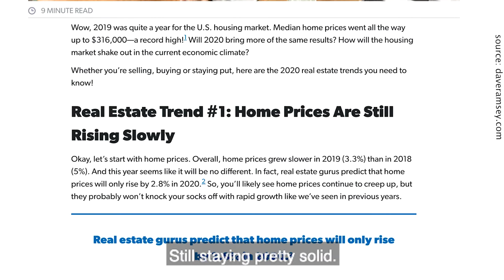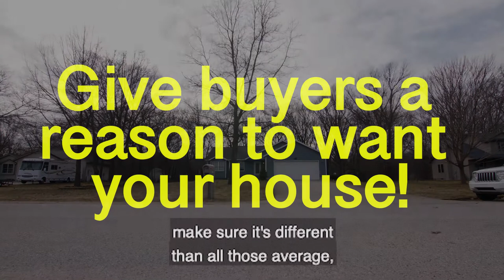Trends \\ Climbing Prices Are Good For Sellers